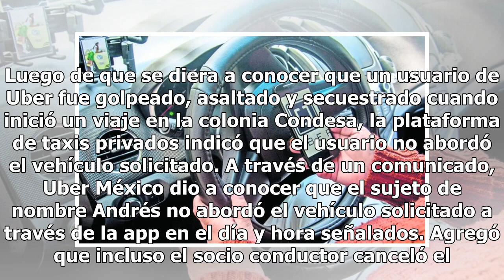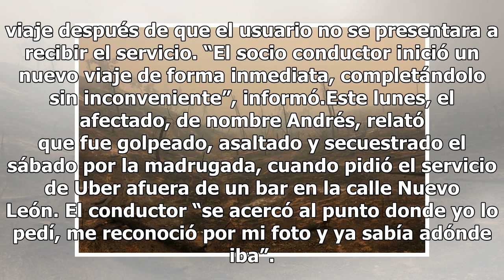Uber asegura que víctima de robo no abordó taxi que pidió en la Condesa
Luego de que se diera a conocer que un usuario de Uber fue golpeado, asaltado y secuestrado cuando inició un viaje en la colonia Condesa, la plataforma de taxis privados indicó que el usuario no abordó el vehículo solicitado. A través de un comunicado, Uber México dio a conocer que el sujeto de nomb...